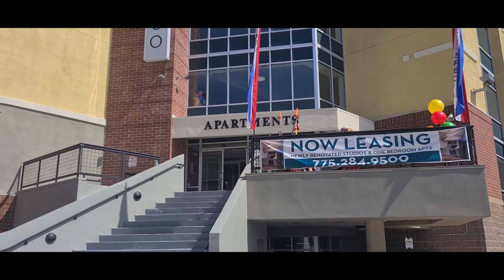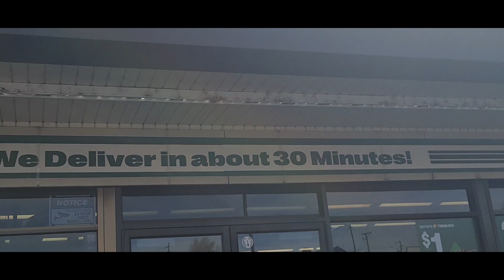ALMOST MOVING GUY'S THE NEW APARTMENT. 🇺🇲🇵🇭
YES SIR.ALMOST MOVING NEW APARTMENT CLOSE TO RENO PLASA.WE HAVE BEAUTIFUL VIEW THERE.🙏🏿👀💕🤣👍🏻